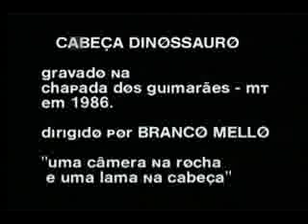Titãs - "Cabeça Dinossauro" (videoclipe)